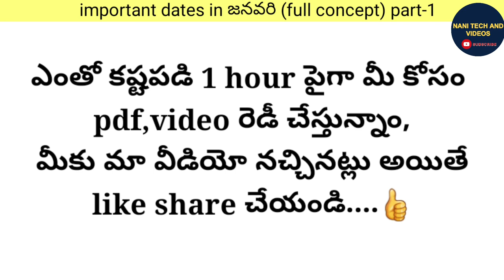important dates and importent January months part-1 don't miss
@NANIRRBNTPC naniclasses nanishorts importantdays importantdaysanddates januarymonth january januarydates